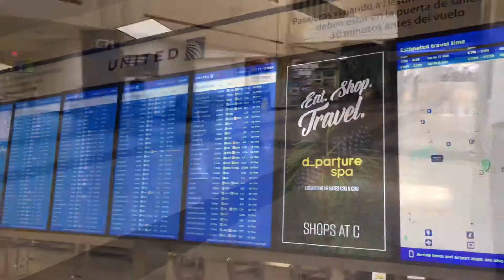Newark Airport New Jersey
Aeropuerto de Newark mi recuerdo